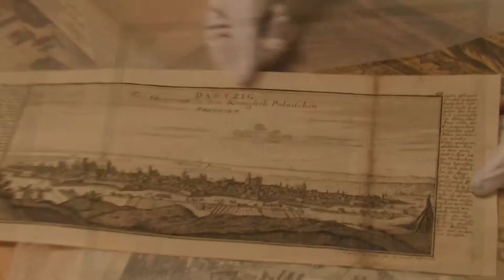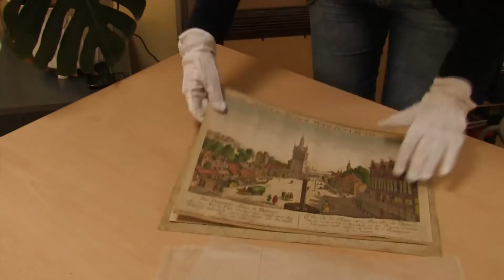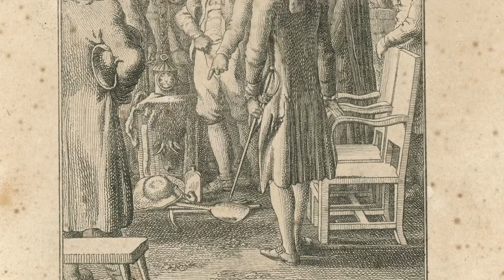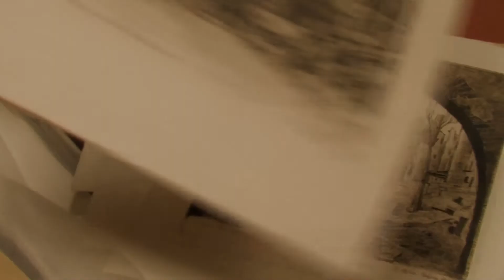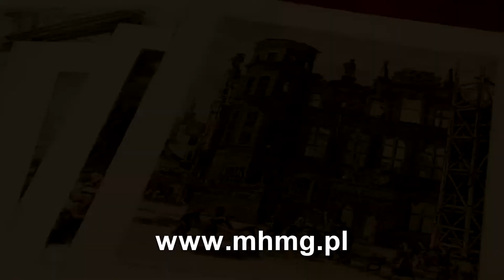MHMG Z wizytą w Gabinecie Rycin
Film pokazuje nowożytny Gdańsk w świetle zachowanych rycin.